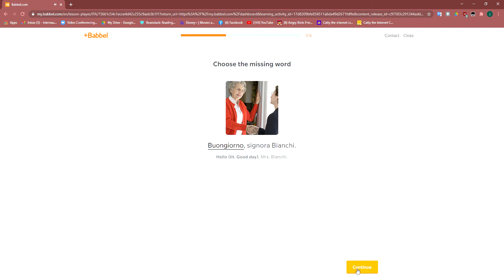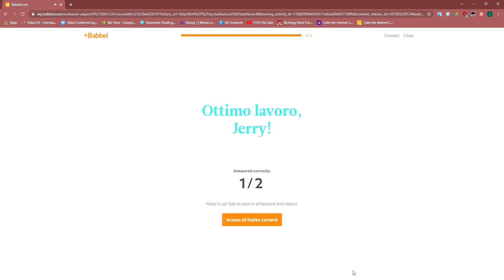Babbel 4 (read description)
this is the last video in this series but please check out our other series and 35 subscribers for the preview of the new Roblox series(don't worry it will be more popular Roblox games) and 40 subscribers for the new Roblox series(it will not be nearly as short as the previous Roblox series)